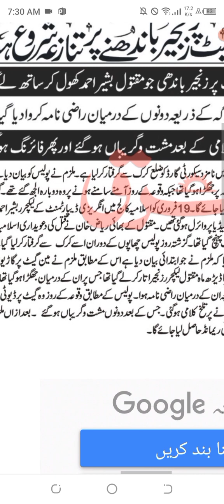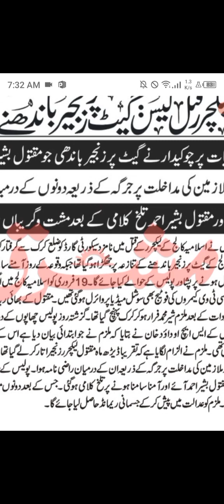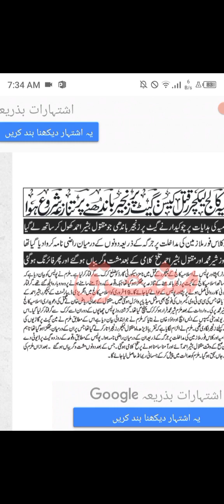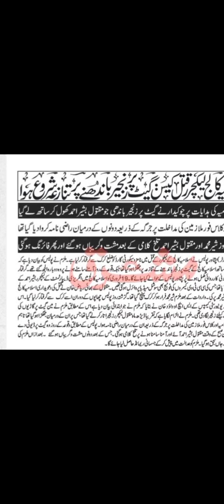ISLAMIA COLLEGE K PROFESSOR K QATAL K BARAY MAY DAILY MASHRIQ NAY AHAM REPORT PUBLISH KAR DI